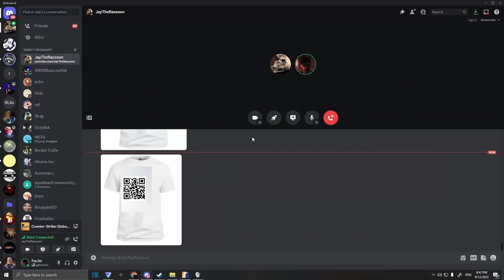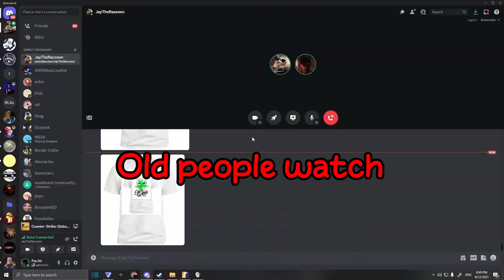INSOMNIAC COUNTER STRIKE 2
IM BACK BITCHES.
he just uploaded after almost 3 years so go show him some love.
Jay: (Red)
BorderCollie: (Orange)
Dracula: (Grey)
random weirdo: (Pink)